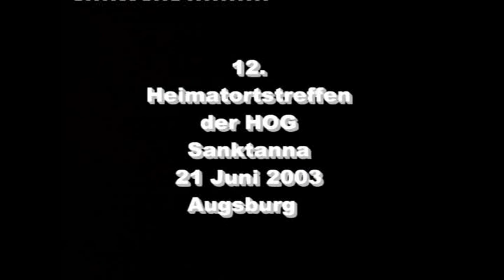Heimattreffen Sanktanna 2003 Teil 2